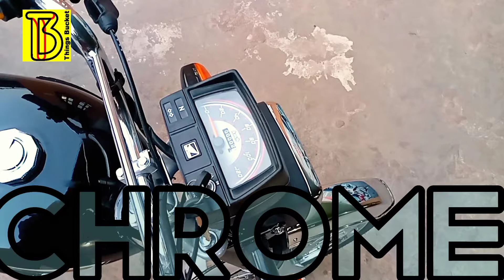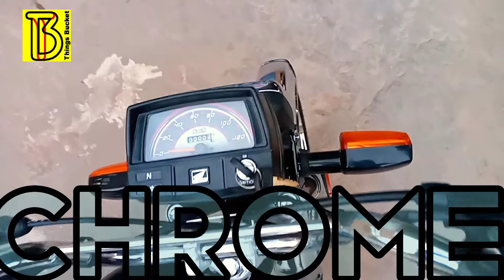Impress Motorcycle Black Chrome | Things Bucket